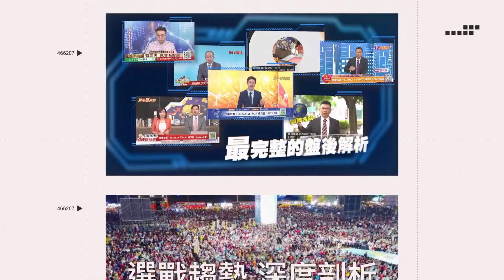暴雨釀禍！國3和美段「4公里內3車禍」14車連環大追撞│政常發揮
友邦連結區
◎ 訂閱【三立新聞網】最新影片搶先看